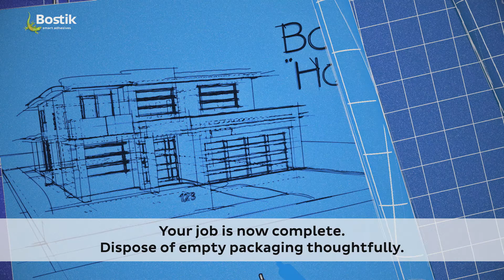How To Remove And Refresh Grout | Bostik Help & Advice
Learn how to refresh and remove grout in your bathroom or other tiled areas